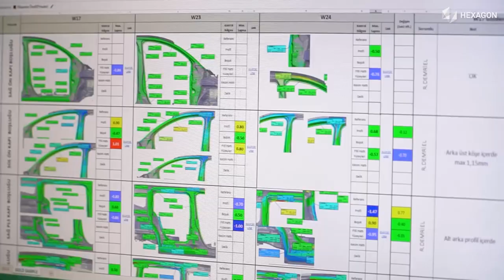Laser tracker automated inspection for automotive at Tofas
We visited our partner Tofas in Turkey to see how they have put the Leica Absolute Tracker AT960 and Leica T-Scan 5 together with a robot setup to produce a fully automated cell for automotive body in white inspection.